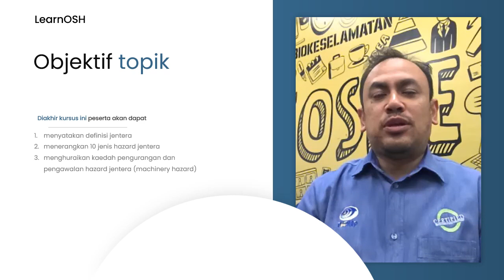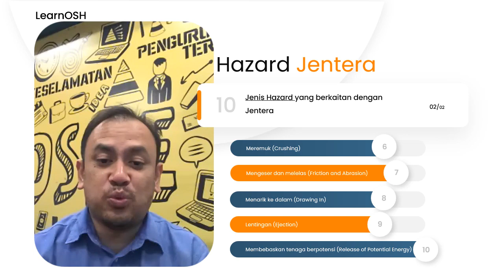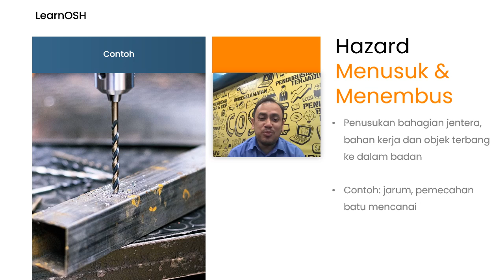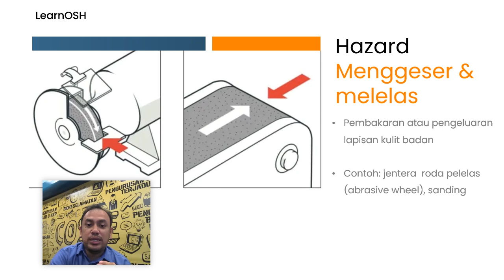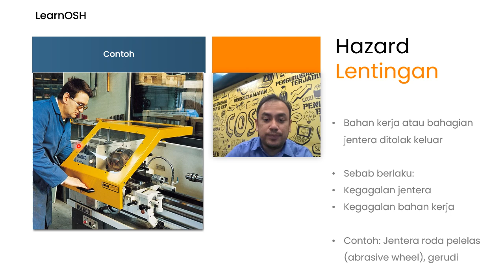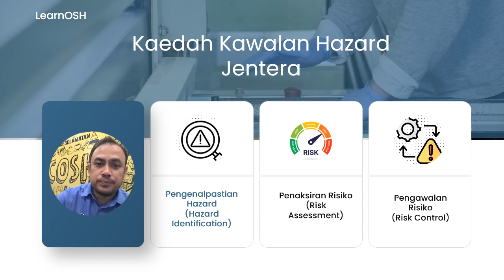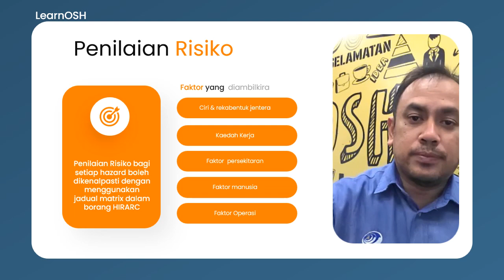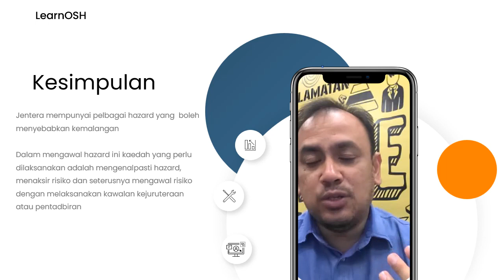Kursus Asas Pengurusan Keselamatan Mekanikal : Hazard jentera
Menerangkan mengenai Hazard yang wujud dari penggunaan mesin jentera dan kaedah pengawalan risiko yang wujud dari hazard tersebut.